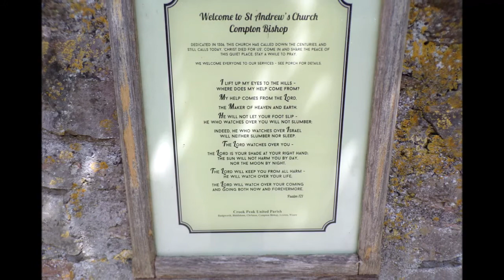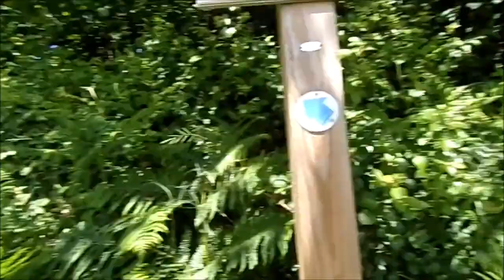A Winscombe Compton Bishop Circular Wander,Part V, 'St Andrew's Church'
A beautiful church and loved by many--a peaceful churchyard in a beautiful setting embraced in the arms of Crook Peak---I take my time looking around yet again inside the church---others do come in but no problem I had videoed plenty---I have of course visited here quite a few times now --even arriving on my bile as well. My cousin Barbara from Canada , now deceased but was aware of the Wookey family laid to rest here their graves always seem to allude me so I need to look back at previous videos and photos to remember where they are located in the churchyard---I walk around the churchyard again and also have a brief look inside the church again such a beautiful bouquet of flowers at the altar to mark Queen Elizabeth's Platinum Jubilee---and mine --I am 70 .